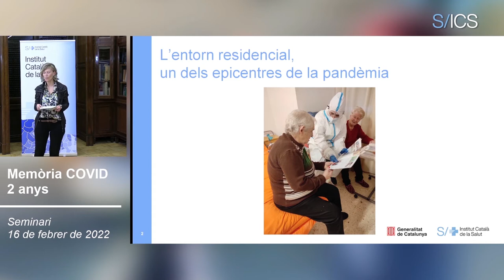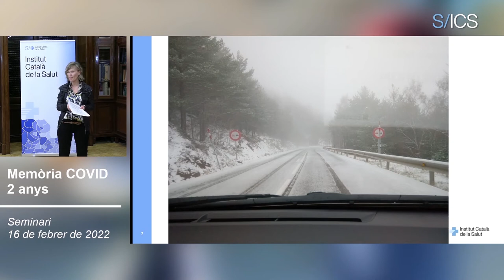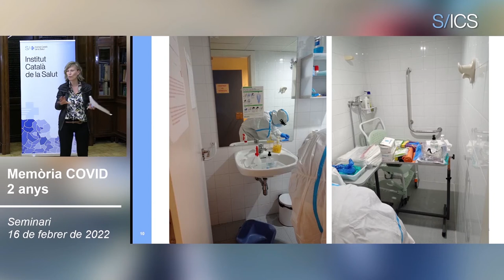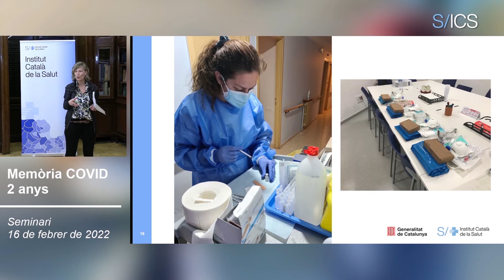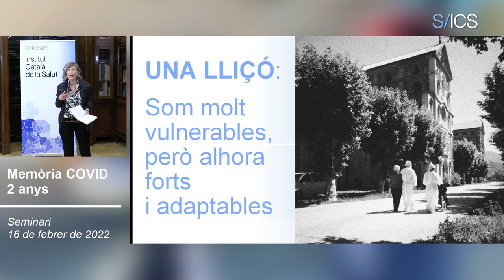“La pandèmia ha fet visible que totes i tots els professionals que hi treballem som imprescindibles”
Les residències també van ser un dels entorns més afectats durant l'inici d la pandèmia. Al capdavant, professionals com la infermera Laia Martí de l’ICS Pirineu van lluitar per apaivagar contagis i controlar els casos.